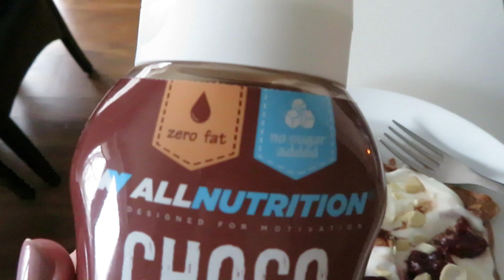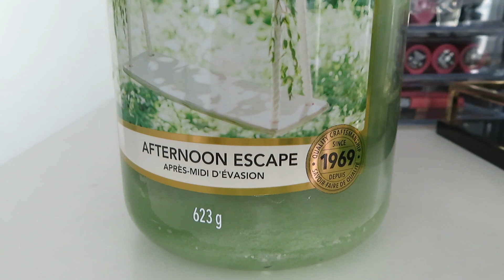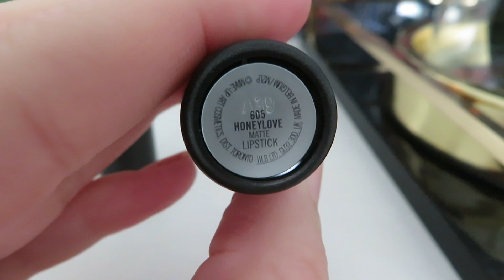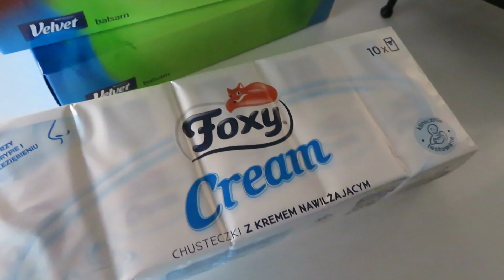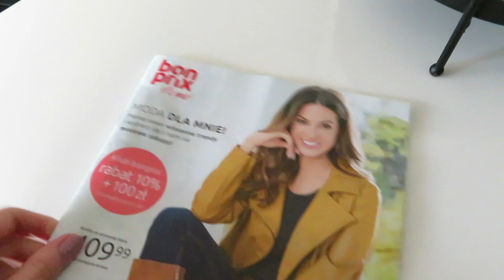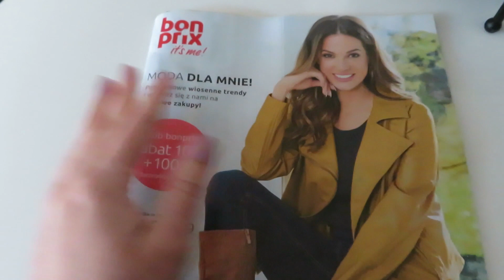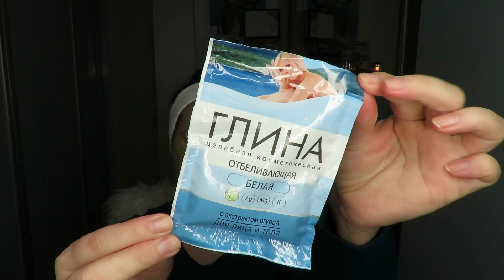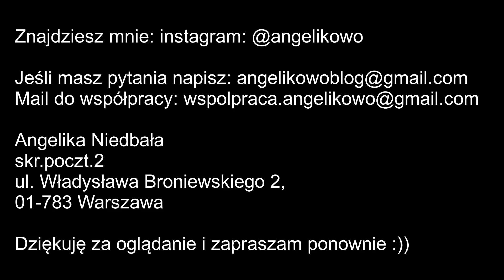Vlog - Już teraz bez ćwiczeń ,ani rusz 🧘🏋️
💬 W moim filmie znajdziecie:
- polecenia produktów ➕

🎶 Muzyka  :
ES_Foster Car (Acoustic Version) - Loving Caliber
ES_Colours - Torii Wolf
ES_Still Thinking Of You - Loving Caliber feat. Johanna Dahl

🎞 Edycja:
Canva
PiscArt

💌 📯 Znajdziesz mnie:
Angelika Niedbała
skr.poczt.2
ul. Władysława Broniewskiego 2,
01-783 Warszawa